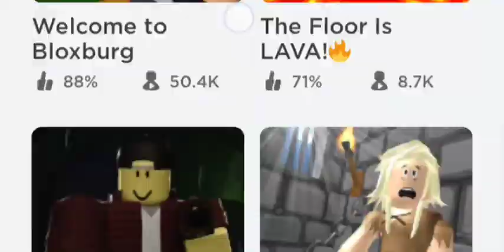Playing Roblox obby called omega obby 675 stages game.